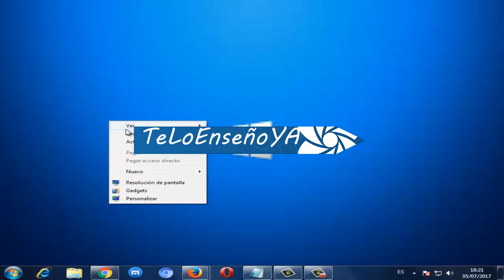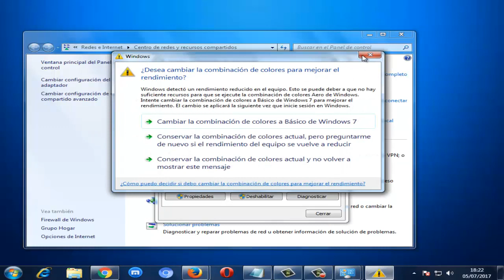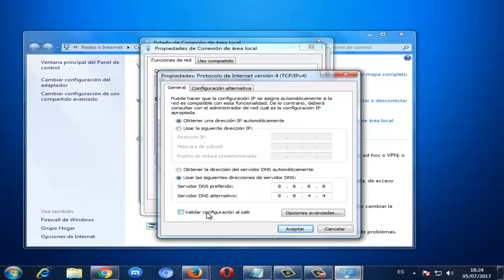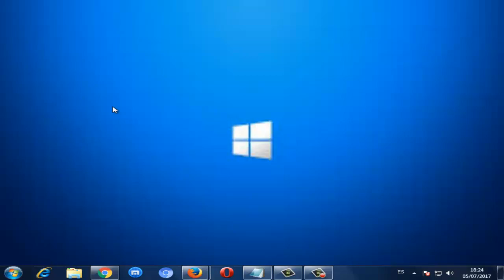Error ERR_NETWORK_CHANGED en Windows 10/8/7 I SOLUCIÓN 2024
En este video tutorial te daré a conocer la solución para reparar  ERR_NETWORK_CHANGED en Windows 7/8/10 de una manera rápida y efectiva.

Videos Recomendados
💛 Como ACELERAR Celular